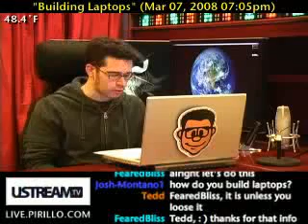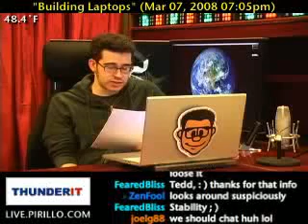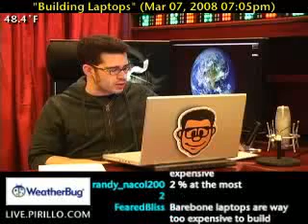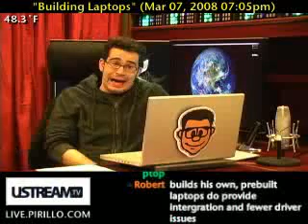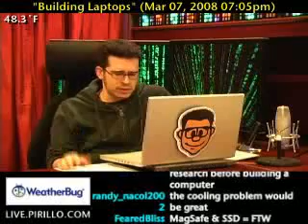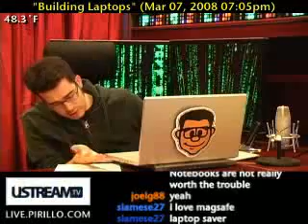How to Build your own Laptop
- LaMott is a PC Tech, and wrote in to ask this: "My question is why isn't there an industry standard of MBD's & cases that techs can use to build their own laptops? Also, what percent of people in the U.S. would you say build their own PC's vs. those that buy?"